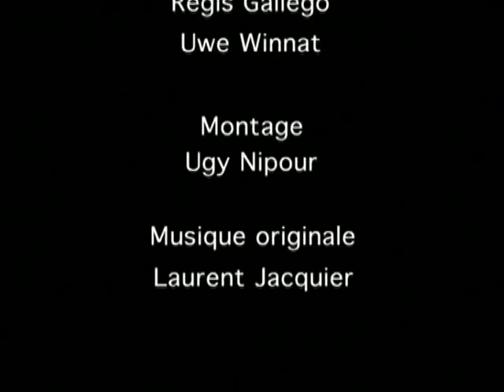Pêche de A à Z : Truites au leurre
Régis Gallego vous guide pour pécher au leurre cet été. Il donne de précieux conseils pour choisir vos leurres. Des commentaires pratiques au cours d’une belle pêche.
Réalisateur : Guy Prouin
Thématiques : Pêche de la truite
Durée : 9 mn